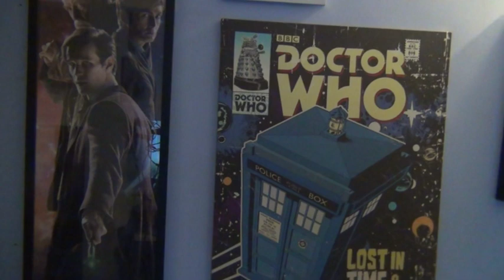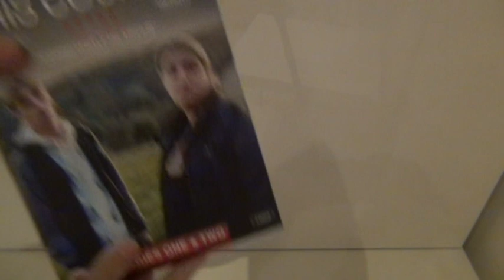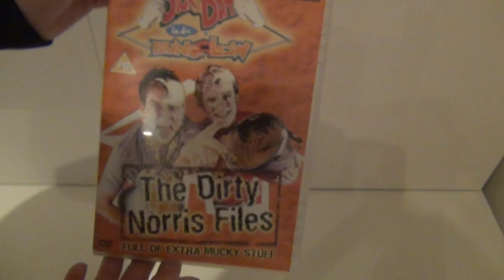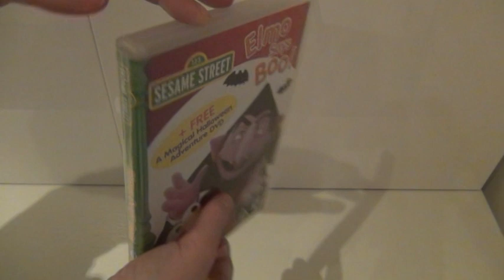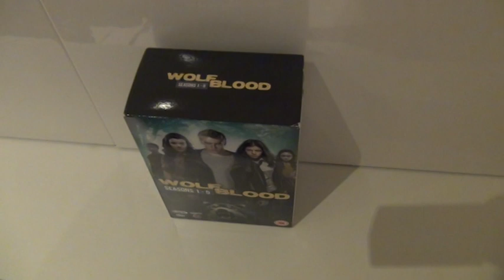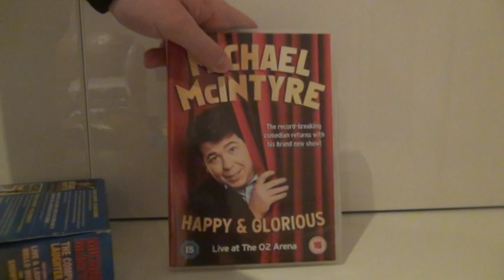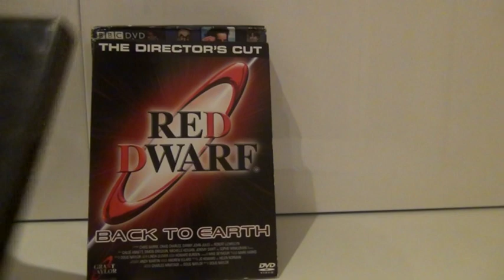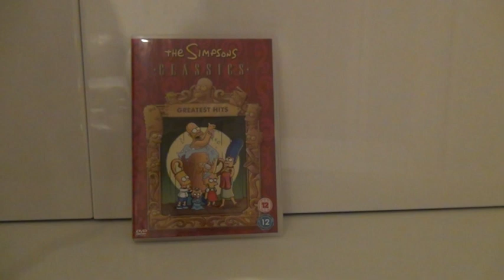Mine And My Family's DVD Collection 2020 Part 7